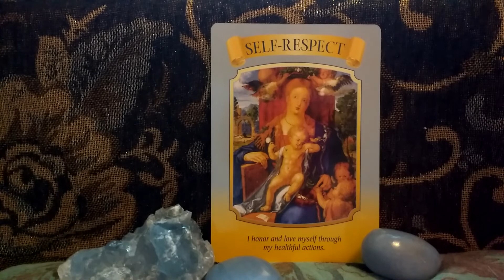Daily Oracle Card Reading 16th August Mary Daily guidance tarot all signs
Daily Oracle Card Reading 16th August

Love, Light and Blessings Fairy Willow

Mary Queen Of Angels Oracle Cards Doreen Virtue